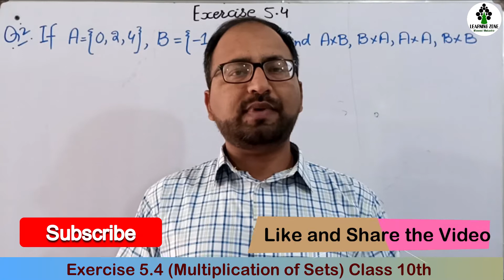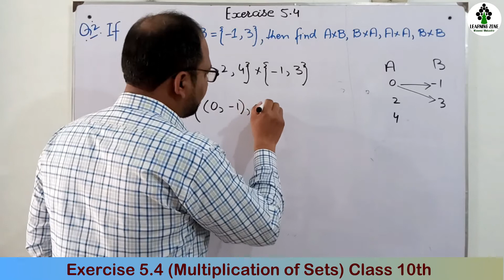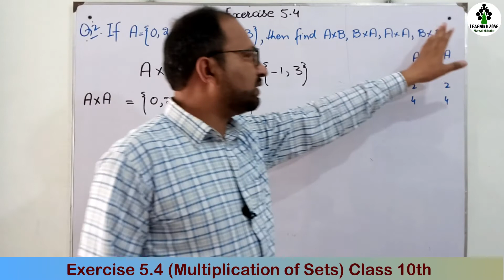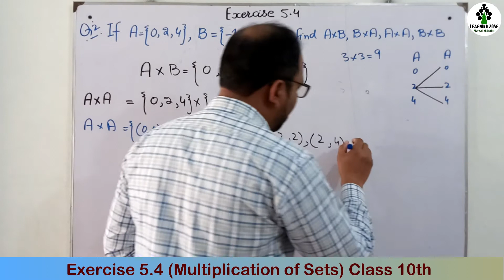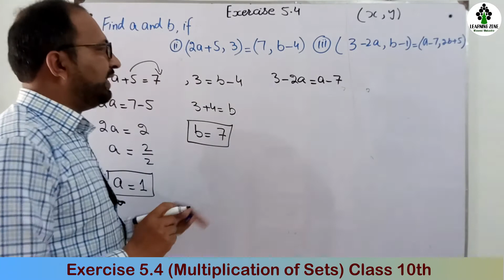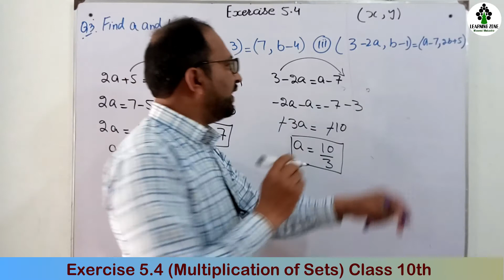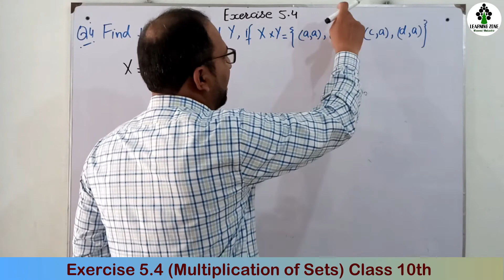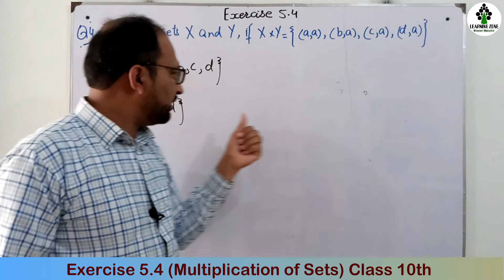Exercise 5.4 Class 10 Math I How to multiply sets I Cartesian Products of Sets I Sets and functions.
Exercise 5.4 Class 10 Math II How to multiply sets II Cartesian Products of Sets II Sets and functions.
This video comprises exercise 5.4 (complete) of unit 5 class 10th Math PTB. In this video I shall also explain Cartesian product of two or more non empty sets. I shall explain how to multiply two sets. I also explained order pair in sets. This topic is taken from class 10th PTB unit 5 sets and functions. We also discuss some short trick and tips of set and function.

What is meant by Cartesian product of sets? How we multiply sets? What is ordered pair in sets?

My name is Masood Mubashir and you are watching my channel “Learning zone” the one and only destination of smart learning. We provide free and interesting online lecture according to smart syllabus for Maths for middle and secondary classes of Punjab Boards, Federal Board and Agha Khan Examination Board and University AKEU in Urdu. I also upload general content related to educational news, career planning and different universities admission schedule.